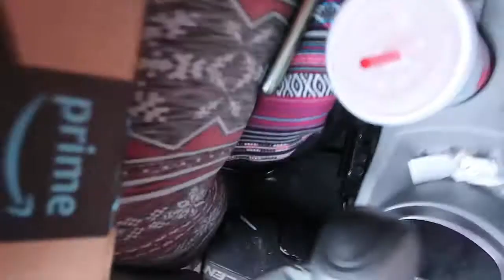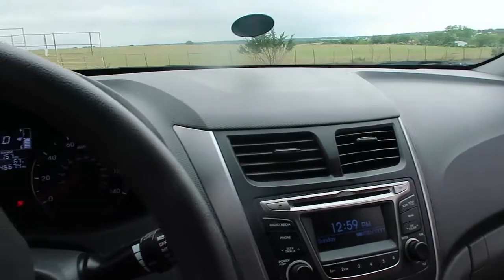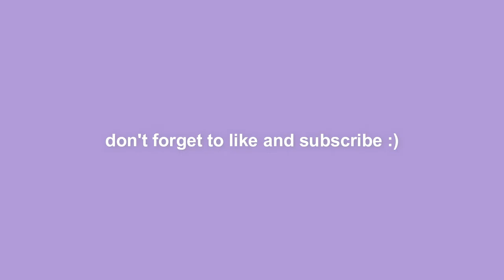vlog: rescuing bunnies and getting ATTACKED by DONKEYS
this was a crazy one..

add me on snap: alisonjaen

if you see this comment  “donkeys?!"